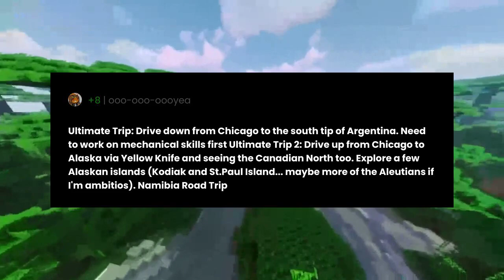What's a dream travel destination that's still on your bucket list?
"What's a dream travel destination that's still on your bucket list?" the question you all have been asking for.